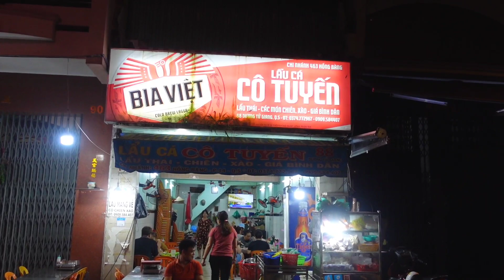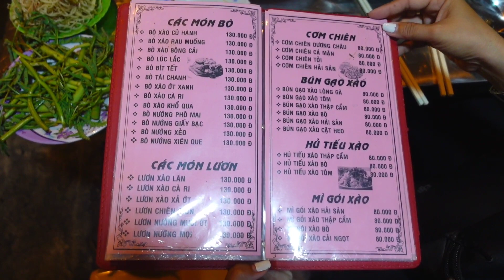Bất Ngờ Với LẨU CÁ BÓP Cô Tuyến Bán Trên 20 Năm Ngon Có Tiếng Sài Gòn Ngay Tại Quận 5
Kênh thứ hai của quán vỉa hè là Ẩm Thực Hai Lúa cả nhà nhớ ĐĂNG KÝ Ủng Hộ Kênh Mới Của Mình Nhé dưới đây là LIÊN KẾT CỦA KÊNH MỚI NHÉ

Hôm nay Quán Vỉa Hè review Bất Ngờ Với LẨU CÁ BÓP Cô Tuyến Bán Trên 20 Năm Ngon Có Tiếng Sài Gòn Ngay Tại Quận 5

Địa chỉ 88 DƯƠNG TỬ GIANG ,P.14  ,Quận 5, TP.HCM

giờ bán: 14h đến 6h